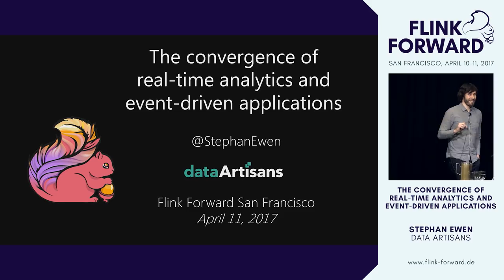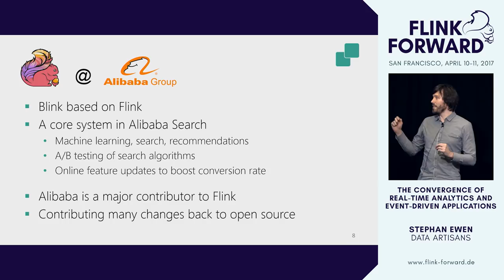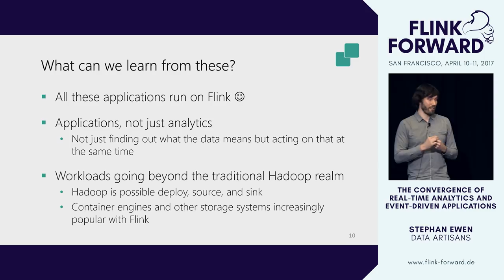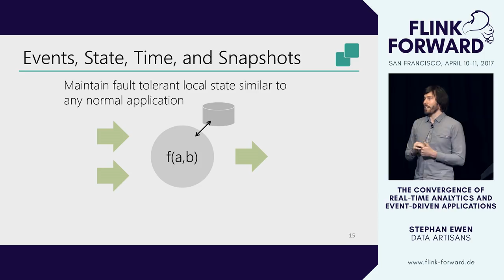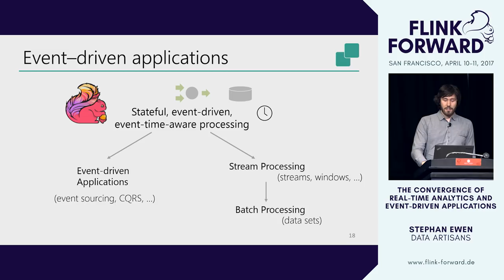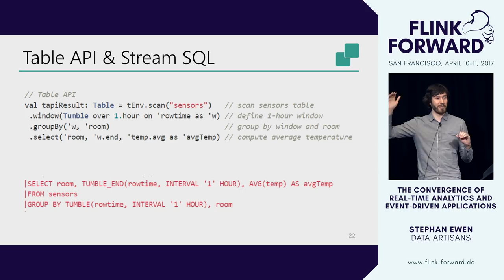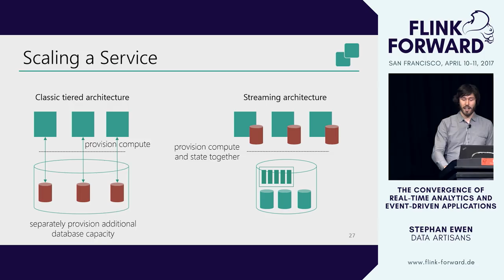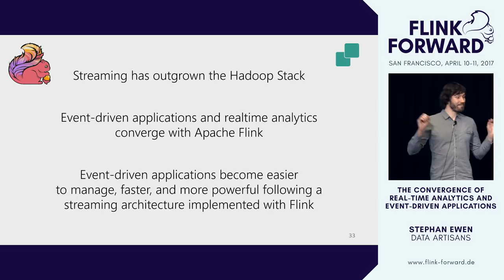FlinkForward SF 2017: Stephan Ewen - Convergence of real-time analytics & data-driven applications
Witnessing the rise of stream processing from the driving seat, we see Apache Flink® and associated technologies used for a wide variety of business applications, from routing data through systems, serving as a backbone for real-time analytics on live data using SQL, detecting credit card fraud, to implementing complete end-to-end social networks. Such applications enable modern data-driven businesses where decisions and actions happen in real-time, and transform traditional businesses to become more data-driven. Observing the variety of these applications implemented using Flink, it becomes apparent that the traditional dividing line between analytics and operational applications is becoming more and more blurry. Historically, operational applications were built using transactional databases, and analytics were done offline. In contrast, Flink’s, state, checkpoints, and time management are the core building blocks for both operational applications with strong data consistency needs, and for real-time analytics with correctness guarantees. With these shared building blocks, developers start building what is arguably a new class of data-driven applications: applications that are operational in that they serve live systems and at the same time analytical in that they perform complex data analysis. Following application architectures like CQRS and using new features like Flink’s queryable state, streaming analytics and online applications move even closer to each other. In this talk, guided by real-world use cases, we present how the unique core concepts behind Flink simplify the development, deployment, and management of data-driven applications, and we conclude with a vision for the future for Flink and stream processing.